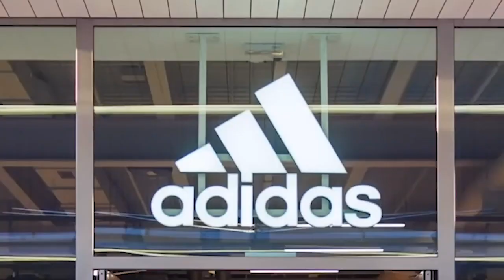Sydney Scott: Storytelling, Brand Strategy, Building Africa’s Brands - theREN Experience #01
Sydney Scott is a brand strategist, designer, entrepreneur, and Forbes 30 under 30 recipient.